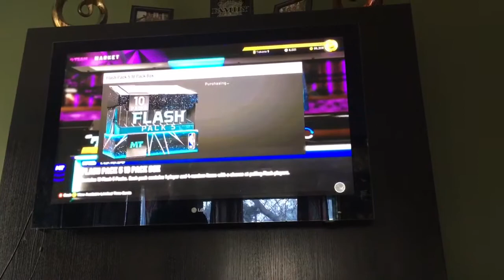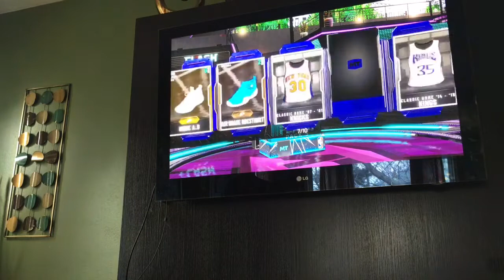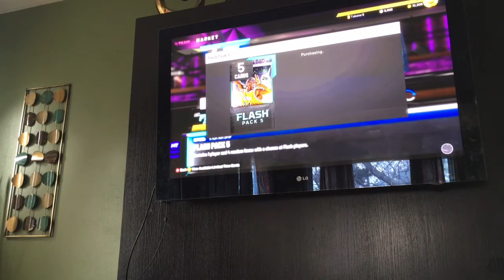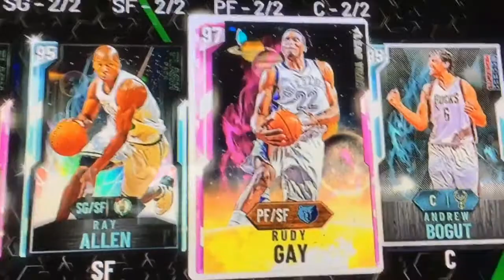NBA 2K pack opening Flash packs 👍🔥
Follow in TikTok @Jamison99999